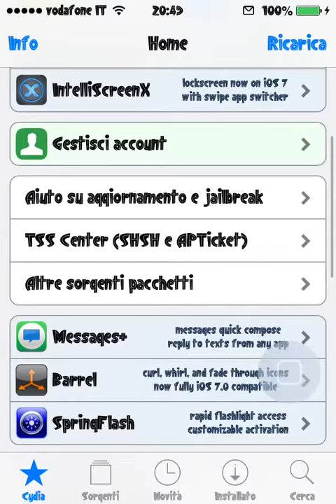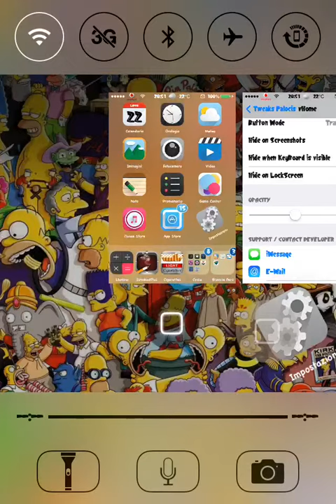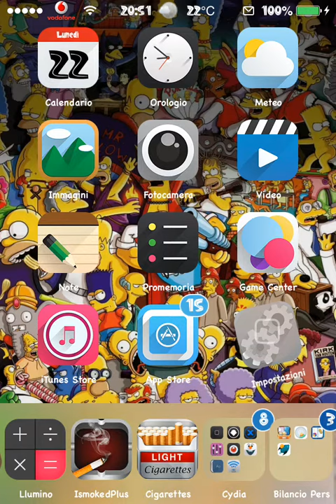vHome Tweak Cydia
vHome Tasto virtuale che sostituisce il tasto home dell'iPhone